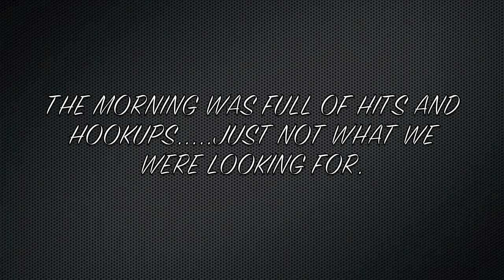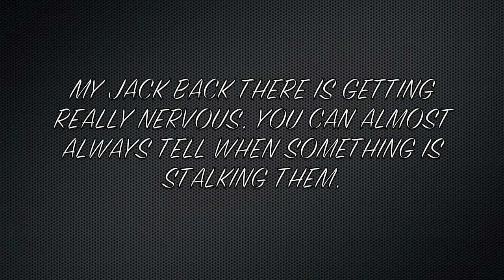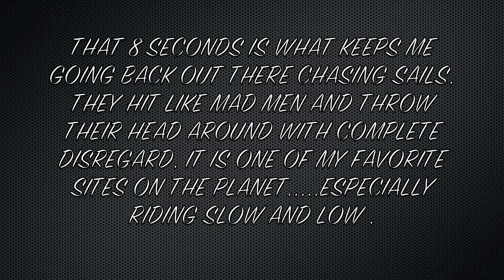KAYAK FISHING SAILFISH "SAILFISH STALKING"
We headed out looking to get hooked up with some summertime Sailfish. We found one but he was a little camera shy. The first few seconds are the best anyways. Slow and Low Coastal Outfitters.